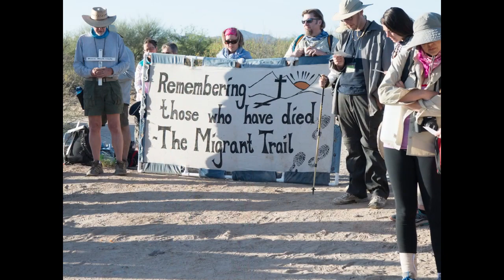FRANCISCAN LIFE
See the colorful lives of our friars in their ministries and at home.
All photos by Peter Jordan (peterjordanphoto.com).